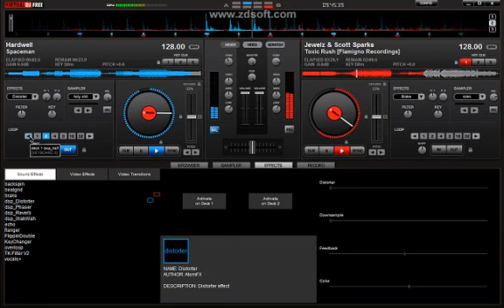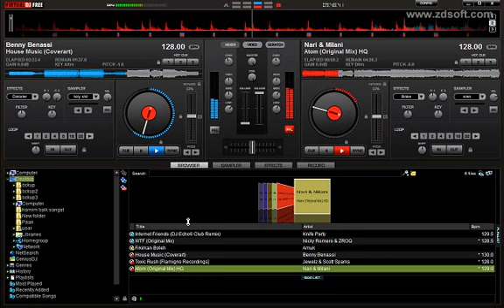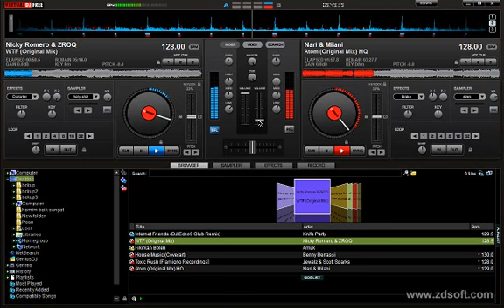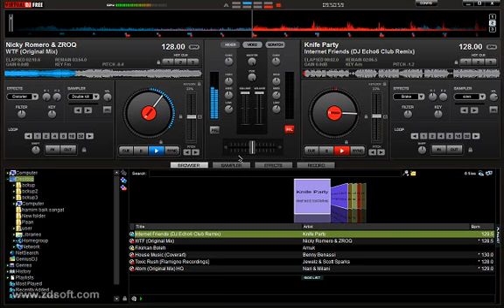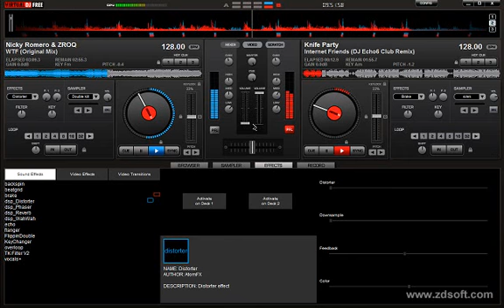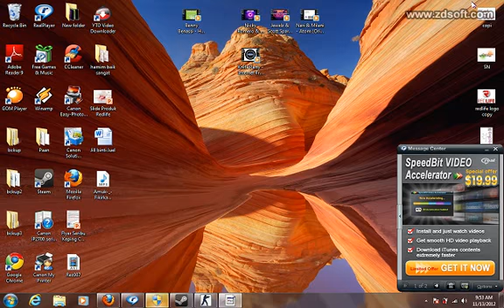$ENP41 ULTRA Live